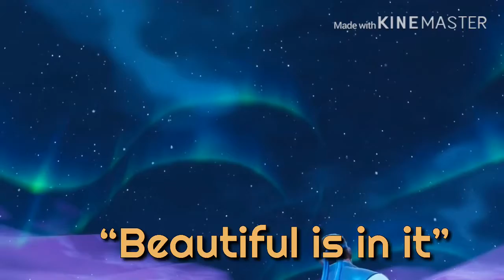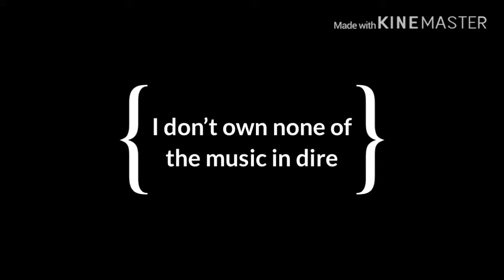Dire official movie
Have a merry Christmas I hope you enjoyed Dire go check out the office instagram of fortnite tapes it’s called tapesfornite